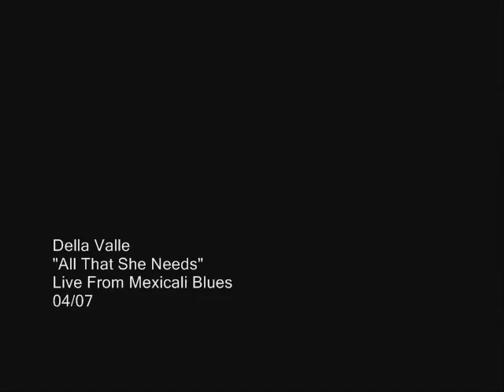Della Valle - All That She Needs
Della Valle performing "All That She Needs" live from Mexicali BLues in Teaneck, NJ 04/07